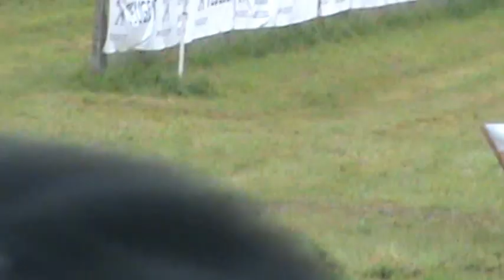autocross mauron final super buggy (extrait ) 2014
Mauron 2014  super buggy extrait de la final